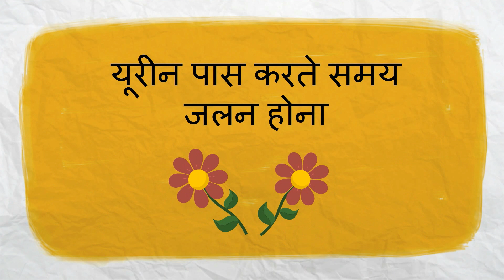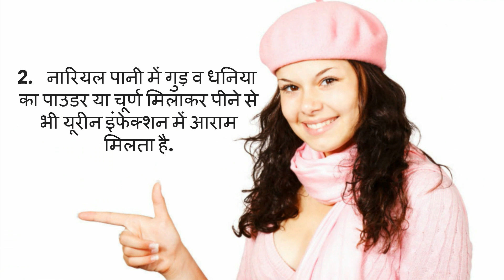महिलाओ में यूरीन इंफेक्शन व इसका समाधान/urine infection in women and its solution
महिलाओ में यूरीन इंफेक्शन व इसका समाधान/urine infection in women and its solution-- This video will show you the urine infection in women and its solution.

22. What to keep in Hospital Bag in Hindi/ मैटरनिटी बैग में रखने योग्य जरुरी  चीजें
23. Good Sleep  during last trimester (6 - 9 months) of pregnancy in hindi/ चैन की नींद 6 - 9 माह  में
24. Cough and Cold During Pregnancy in Hindi/ कैसे पाए प्रेगनेंसी के दौरान सर्दी-जुखाम से छुटकारा
26. how to reduce belly fat -  the best ways in hindi/ पेट की चर्बी कम करने के दमदार उपाय
27. How Stem Cell Works? Different Stages of Stem Cell in Hindi/कैसे काम करता है स्टेम सेल
28. What is Stem Cell for new born baby  - Complete Information in Hindi/स्टेम सेल क्या है व इसके फाएदे
30. Which food should be avoided during Breast Feeding in Hindi/ स्तनपान के दौरान क्या ना खाए
31. How to get fair skin of baby in Hindi???/ कैसे पाए शिशु की त्वचा में निखार
32. what/why to eat during 0 - 9 months of pregnancy  in hindi? प्रेगनेंसी के दौरान क्या और क्यों खाए ?
33. Causes of Bleeding and Spotting during Pregnancy in Hindi/प्रेगनेंसी के दौरान ब्लीडिंग होने के कारण
About my channel Womencorner:
 Hello Beautiful,